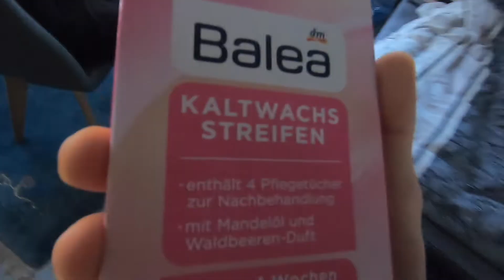WETTRENNEN + BESTRAFUNG (PAINFUL) | LifeOfJ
Ikea Vlog mit Sappo. Jokes waren wieder on point :)

Leute im Video:
Phil: @phil.godfrey.923
Sappo: @sappo.x
Thabiso: @thabask0
Spero: @fmb_spero
Nik: @thebestkeptzcret
Joel: @joel.lkb
Gabriel: @kukugabriel
Emre: @emre.oezl
André: @andreeedcm
Filip: @filip.ma
Isma: @ismail_739